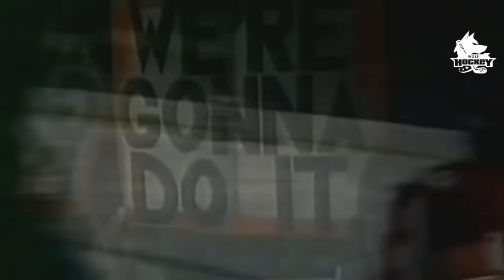СССР - Сборная НХЛ 6:0 | Комментирует Озеров Н.Н. | Кубок Вызова 1979 Третий Матч